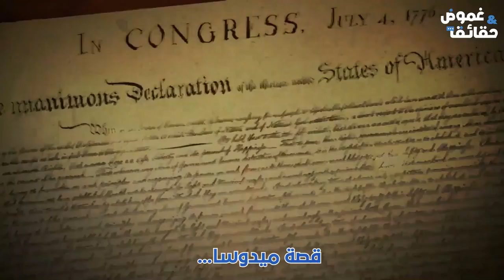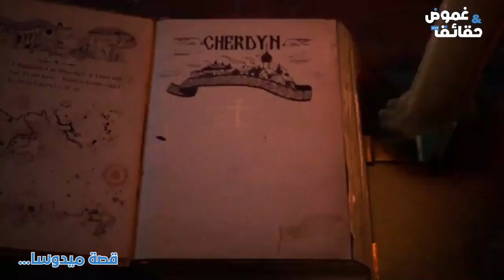ميدوسا، قصة اسطورة غريبة مليئة بالمعانات وما وسبب انتشرها فى الفترة الأخيرة ؟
هل تسألت عن ما هي قصة صورة الرأس المقطوع التي تداولت بشكل كبير خلال الايام الماضيه علي مواقع التواصل الاجتماعي ، و ما علاقة تلك الرأس المقطوعه و المليئة بالثعابين بالحركات المناهضة للنسوية من الاساس ، و لماذا انتشرت بين النساء بالتحديد و في وقت قياسي ، و كيف اصبحت رمزا للعلامة التجارية الشهرية فيرزاتشي ، لتعرف القصة من البداية تابع هذا الفيديو لنهايته لتستكشف المزيد و اترك لنا رايك في التعليقات

ميدوسا